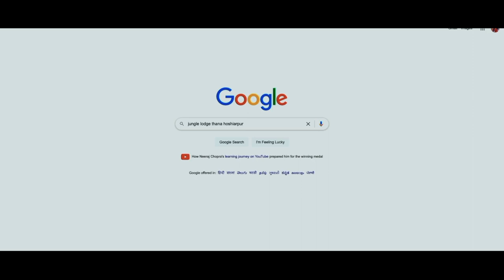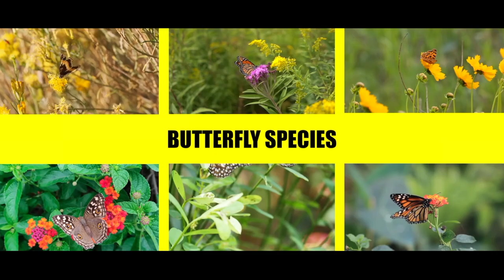JUNGLE LODGE THANA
Nature Awareness Camp Project
Hoshiarpur Forest Division
 Filmed By Mud House Art & Welfare Society(Non profit organisation)
Drone Operator: Tushar
Camera operator iPhone12: Jatinder Sairaj
Editor: Kirti Maan
Voice over : Babla Kochar